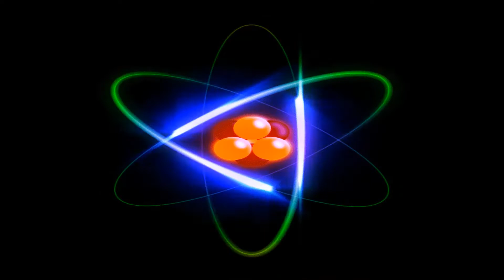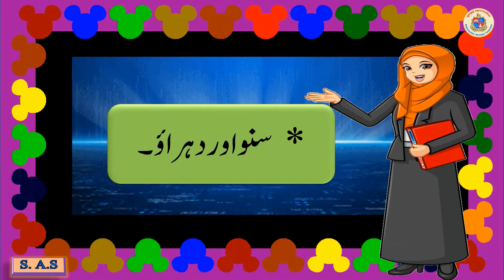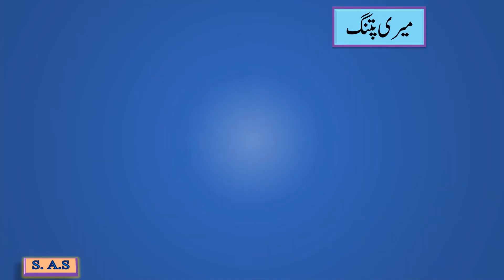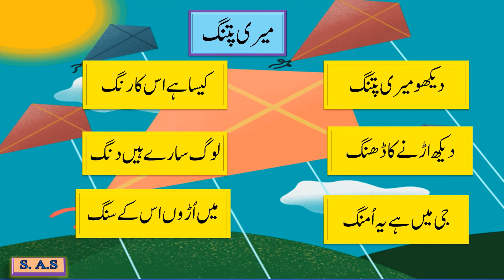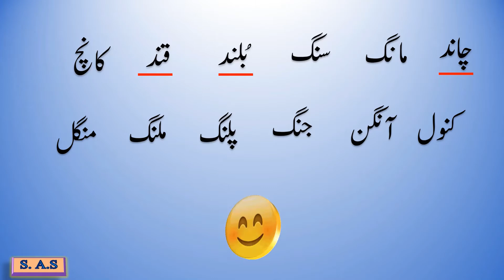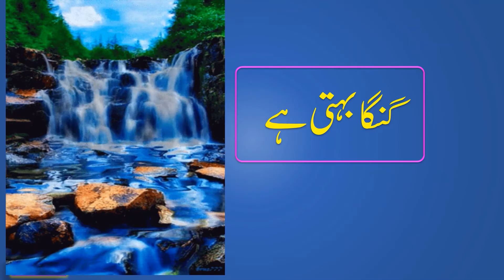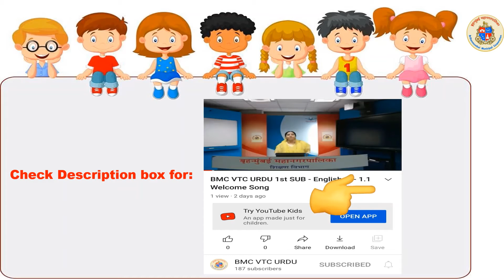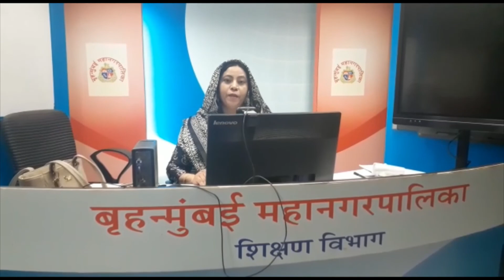BMC VTC URDU Std -1st Sub- Urdu Topic:- میری پتنگ page -58 by AMINA SHAIKH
Lecture Topic:  میری پتنگ  page -58
Teacher:   AMINA SHAIKH